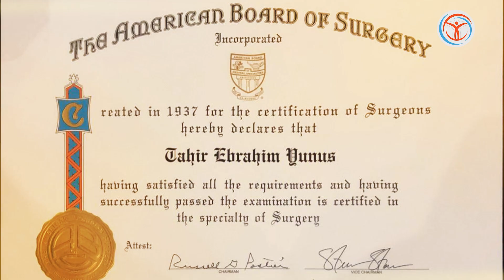Bariatric Surgery K Bad Pet Me Dard Q Hota Ha? In Urdu/Hindi By | Dr. Tahir Yunus Bariatric Surgeon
In this video, we will discuss why you might experience stomach pain after bariatric surgery. Dr. Tahir Yunus, a renowned bariatric surgeon from Pakistan, will explain the reasons behind this pain, its causes, and how to manage it.

**Topics Covered:**
- Issues After Bariatric Surgery
- Causes of Stomach Pain
- Post-Surgery Care